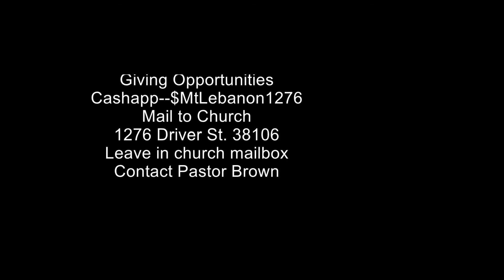Mt Lebanon MB Church Service March 14, 2021